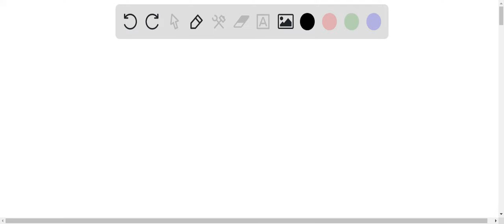Consider the circuit shown below. Battery emf is -8V and the resistances are R1 = 52Î©, R2 = 39Î©, …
Consider the circuit shown below. Battery emf is -8V and the resistances are R1 = 52Î©, R2 = 39Î©, and R3 = 170Î©. The current through R1 does not change whether the two switches S1 and S2 are both open or both closed. Use this clue to determine the value of the unknown resistance R. Express your answers in units of Î© using zero decimal places: Rz R NN S R3 W R1 = 8Î©